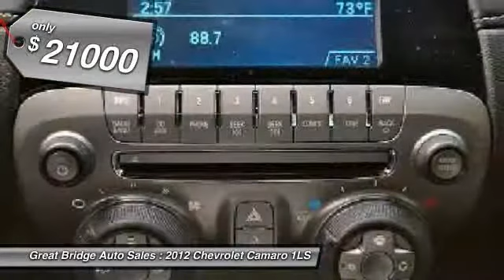2012 Chevrolet Camaro 1LS Chesapeake VA 23320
2012 Chevrolet Camaro 1LS